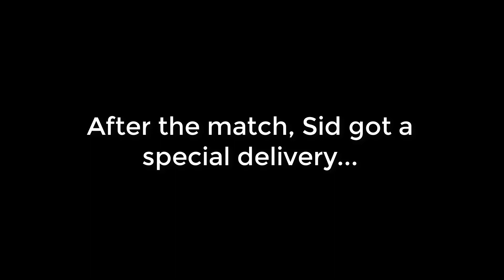Sid Sylum is making The Wisemen put everything on the line!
Will Sid Sylum make the Wisemen disband?

For all the latest info go to ECCW.com